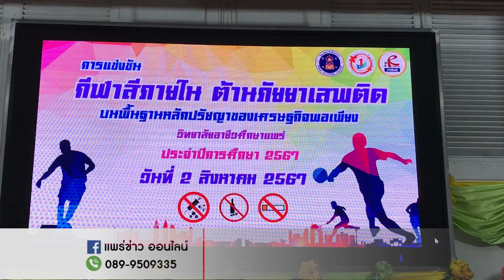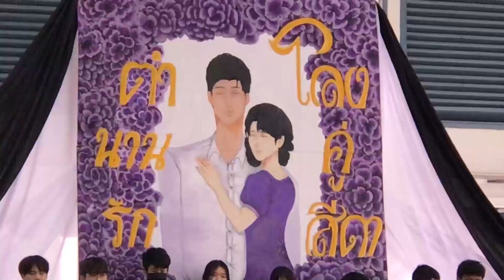วิทยาลัยอาชีวะศึกษาแพร่จัดกีฬาสีบนพื้นฐานหลักปรัชญาของเศรษฐกิจพอเพียง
เมื่อเวลา 9.00 น.วันที่ 2 ส.ค.67 วิทยาลัยอาชีวศึกษาแพร่ จัดการแข่งขัน กีฬาสีภายใน ต้านภัยยาเสพติด บนพื้นฐานหลักปรัชญาของเศรษฐกิจพอเพียง ประจำปีการศึกษา 2567 ณ สนามกีฬาชั่วคราว วิทยาลัยอาชีวศึกษาแพร่  โดย นายอนรรฆ ชนาธินาถพงศ์ ผอ.วิทยาลัยอาชีวศึกษาแพร่ มอบหมายให้ ว่าที่ ร้อยตรี ฐิติ ทะนันชัย รองผู้อำนวยการฝ่ายแผนงานและความร่วมมือ เป็นประธานในพิธีเปิดการแข่งขัน โดยมี นายกัณต์ธวัช  ทะตั๋น  นายกองค์การนักวิชาชีพในอนาคตแห่งประเทศไทย ระดับสถานศึกษา ในนามคณะกรรมการดำเนินการจัดการแข่งขัน กล่าวรายงานวัตถุประสงค์ในการจัดงาน

ช่วงเช้ามีขบวนพาเหรดนักกีฬา จำนวน 4 สี ประกอบด้วย สีแดง สีน้ำเงิน สีเขียว และ สีม่วง ซึ่งแต่ละสีจัดเต็มในการจัดขบวนพาเหรด ท่ามกลางคณะผู้บริหารฯ คณะครู-อาจารย์ ที่รวมพิธีเปิดอย่างยิ่งใหญ่  โดยในปีนี้ วิทยาลัยฯ ได้มีการกำหนดรายการแข่งขัน ทั้งหมด 10 ประเภทดังนี้ 1. การแข่งขันขบวนพาเหรด 2. การแข่งขันกองเชียร์ 3.การแข่งขันเชียร์หลีดเดอร์ 4.การแข่งขัน Cover Dance 5. การแข่งขัน Dancer 6.การแข่งขันวาดภาพป้ายคัทเอาท์ยอดเยี่ยม 7. การแข่งขันกีฬาวอลเลย์บอล ประเภท(ทีมหญิง และ ทีมชาย) 8. การแข่งขันกีฬาฟุตขอล ประเภท(ทีมหญิง และ ทีมชาย) 9. การแข่งขันกีฬาแบดมินตัน ประเภท ชายเดียว หญิงเดียว และ ประเภทคู่ผสม และ 10. การแข่งขันกีฬาพื้นบ้านมหาสนุก

ซึ่งแข่งขันกีฬาภายในของวิทยาลัยอาชีวศึกษาในครั้งนี้ จัดขึ้นบนพื้นฐานหลักปรัชญาของเศรษฐกิจพอเพียง มีวัตถุประสงค์ คือ ต่อต้านยาเสพติด รวมไปถึงเพื่อให้นักเรียน นักศึกษามีส่วนร่วมในการจัดกิจกรรมที่วิทยาลัยฯ จัดขึ้น  เพื่อให้นักเรียน นักศึกษาได้แสดงออกถึงความสามารถของตนเอง เพื่อให้นักเรียน นักศึกษา มีสุขภาพพลานามัยแข็งแรงสมบูรณ์ เพื่อเป็นการผ่อนคลายความตึงเครียดจากการเรียน เพื่อแสดงออกถึงความสามัคคีในหมู่คณะ และการสร้างสัมพันธไมตรีที่ดีระหว่างรุ่นพี่และรุ่นน้อง โดยรางวัลของการแข่งขัน ทุกประเภทจะได้รับถ้วยรางวัล และขนมพร้อมน้ำหวานเป็นของรางวัล ซึ่งสร้างความสุขสนุกสนานให้กับ นักเรียนนักศึกษาที่เข้าร่วมกิจกรรมอย่างมาก.